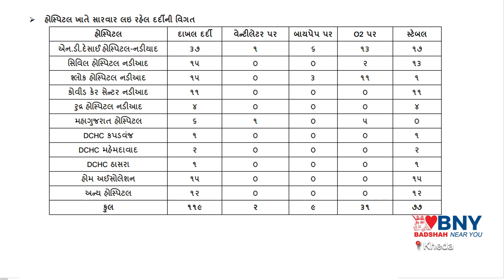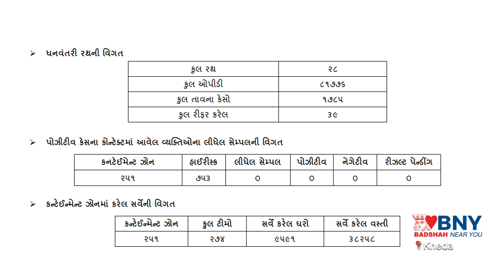Nadiad : જિલ્લામાં કોરોના ની સ્થિતિ તા.28-07-20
Nadiad 28-07-20 Tue